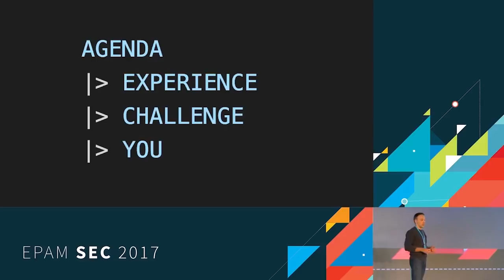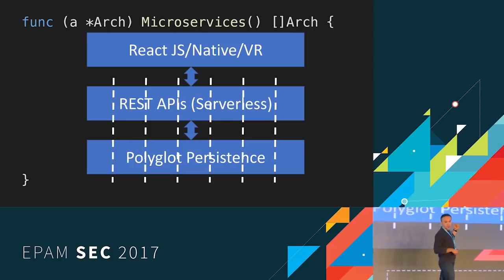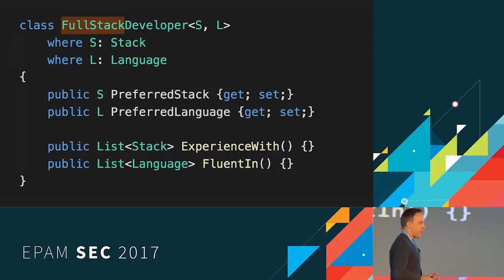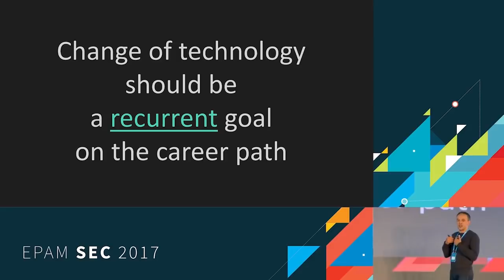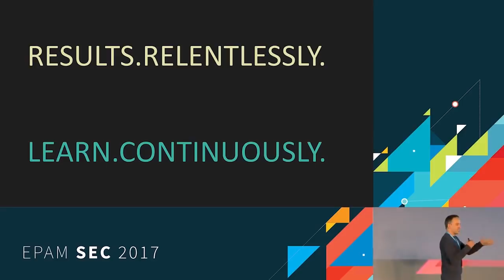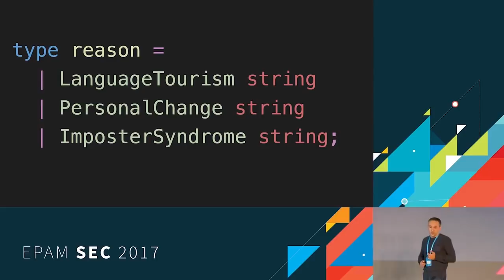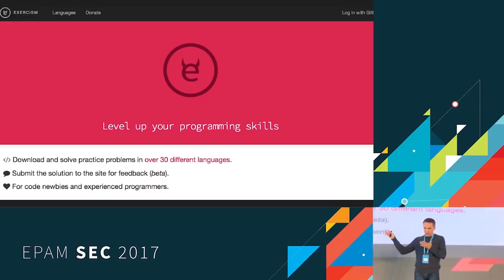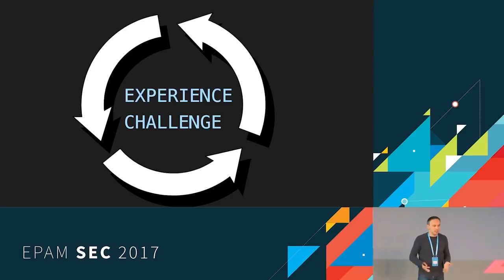I, Developer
In this presentation, hear Pavel Veller, CTO, Digital Engagement Practice, talk about what it means to be a full-stack developer today and how real-world experience, not just training, is key to becoming an expert in multiple technologies.